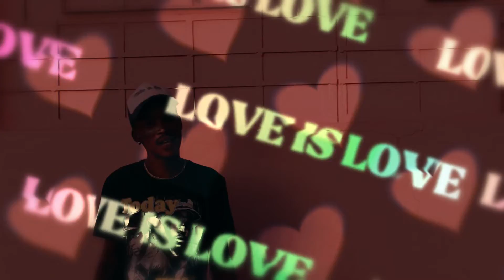KoolestBear - A Place Like Home (Official Visualiser)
Shot by : SymphoMacG
Put Together by : Tmb Lands

Pure Heart.

A Place Like Home Contributers : Itumeleng Mooketsi (Writer) , Cyril Khumalo (Producer)